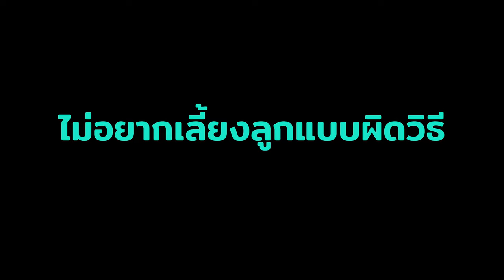รักลูก The Expert Talk EP.95 (Rerun) : เลี้ยงลูกแบบหมอเดว “ไม่จับจด ไม่เอาแต่ใจ รู้ผิดชอบชั่วดี”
3 แนวทางการเลี้ยงลูกที่ต้องปรับจูนใหม่ 1.เลี้ยงปกป้องเกินไป เด็กขาดความมั่นใจ (Over Protection) 2.เลี้ยงอ้วน เด็กเอาแต่ใจ (Overfeeding) และ 3.เลี้ยงอวดรวย (Multiple homes) ผลลัพธ์ของการเลี้ยงทั้ง 3แบบเด็กจะเป็นอย่างไร

หากกำลังเลี้ยงลูกแบบ 3วิธีการนี้  ลูกจะเติบโตมาเป็นคนอย่างไร และต้องปรับแนวทางการเลี้ยงลูกอย่างไร

ฟัง The Expert รศ.นพ.สุริยเดว ทรีปาตี กุมารแพทย์ผู้เชี่ยวชาญด้านเด็กและวัยรุ่น ผู้อำนวยการศูนย์คุณธรรม